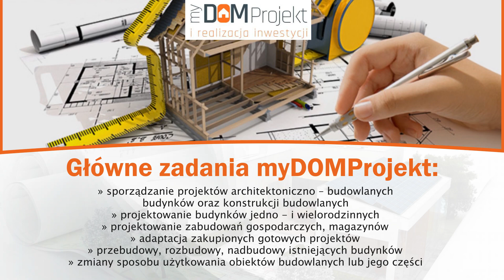Biuro projektowe Nowa Sól myDOMprojekt Dariusz Chuchro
Jesteśmy biurem projektowym o nazwie MyDOMProjekt. Zajmujemy się głównie tworzeniem projektów budowlanych oraz architektonicznych, w czym posiadamy spore doświadczenie. Właścicielem jest Dariusz Chuchro, a nasza siedziba mieści się w Nowej Soli.

Zatrudniamy zespół wykwalifikowanych i wykształconych architektów, którzy nieustannie podnoszą swoje kompetencje w dziedzinie projektowania. Podczas pracy w pełni angażujemy się w każde zlecenie.

Nasze usługi to przede wszystkim projekty budynków mieszkalnych, projekty rozbudowy, nadbudowy i przebudowy budynków, sporządzanie projektów architektoniczno-budowlanych, zabudowania gospodarcze oraz obiekty użyteczności publicznej.

Dodatkowo możemy sporządzać ekspertyzy i wykonujemy oceny techniczne oraz inwentaryzację budynków. Dokonujemy okresowych przeglądów budynków, projektujemy rozbiórki i sporządzamy szkice czy rysunki.